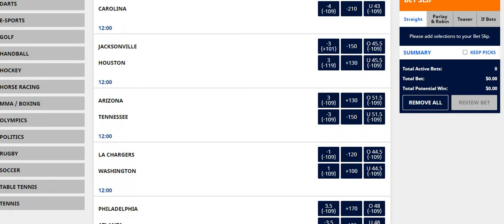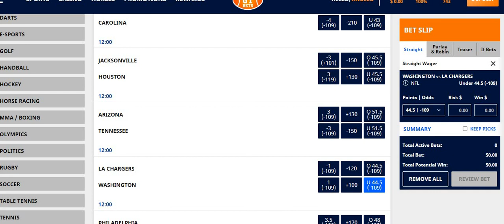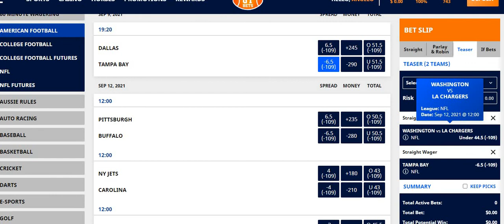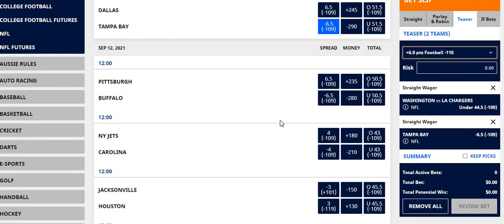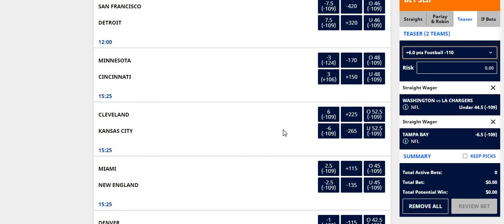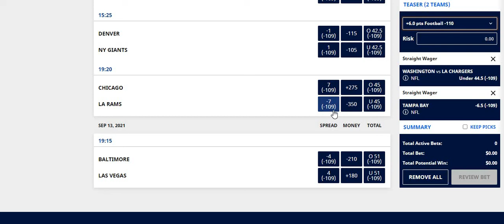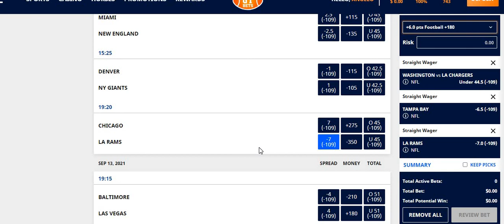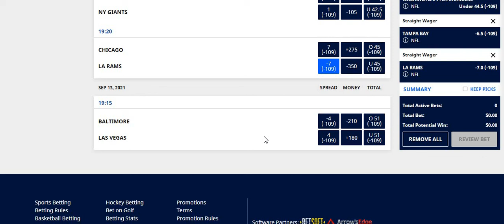2021 NFL Week 1 Betting Picks and Teaser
NFL Week 1 Teaser Picks and Tips